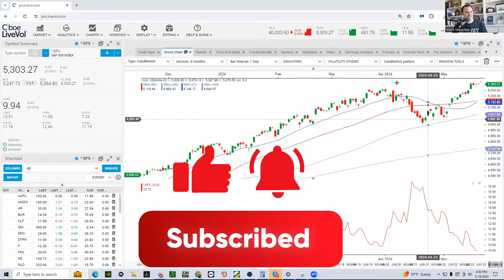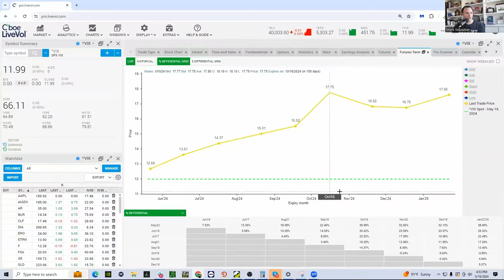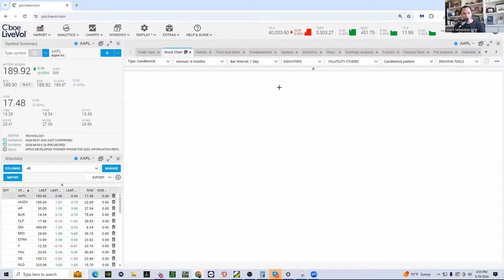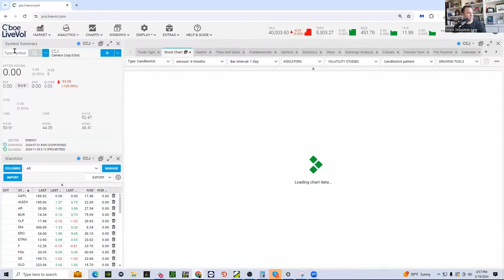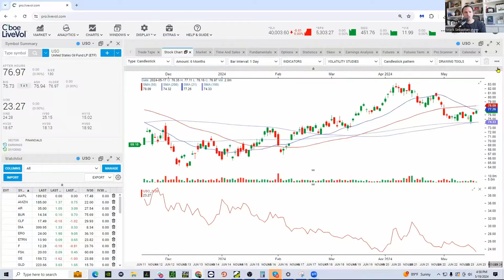NVIDIA Earnings + An Update on my UVXY Trade!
Join one of our Free Newsletters for more from our traders and experts at Option Pit!

Option Pit is a trading education firm offering mentoring for all levels of traders from retail to hedge funds.

Mark Sebastian Twitter:   / @OptionPit
Licia Leslie Twitter:   / @profitsinpumps
Andrew Giovinazzi Twitter:  / @optionvol